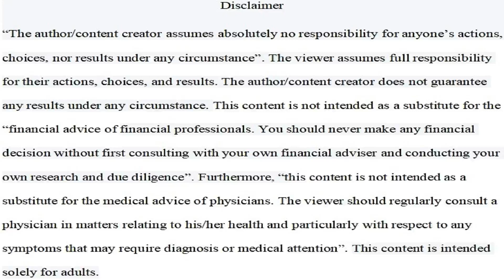Best Videos Games To Feature On A 24/7 Automated Live Stream On Multiple Live Streaming Platforms